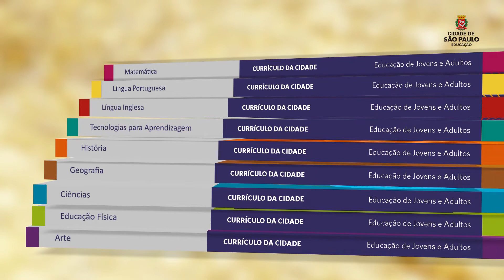CURRÍCULO DA CIDADE - EDUCAÇÃO DE JOVENS E ADULTOS - GEOGRAFIA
A Secretaria Municipal de Educação disponibiliza o Currículo da Cidade-EJA, iniciando a sua implementação na rede para garantir um atendimento de qualidade a aproximadamente 47.000 estudantes matriculados nas diversas formas de atendimento: EJA Regular, EJA Modular e CIEJA. Fazendo parte desse processo de implementação, apresentamos um vídeo por componente curricular produzido pelos assessores que contribuíram na elaboração desse documento.

Participante: Sueli Angelo Furlan
Imagens: Daniel Carvalho
Edição: Adriana Caminitti